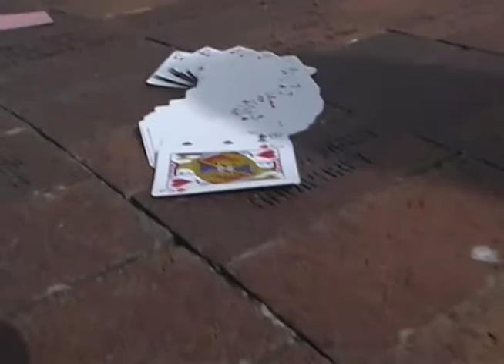MAGGI ETHOMPSON TV SHOSW